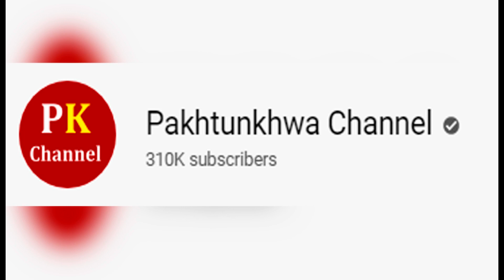Development on Pakistan railway by Sheikh Rasheed